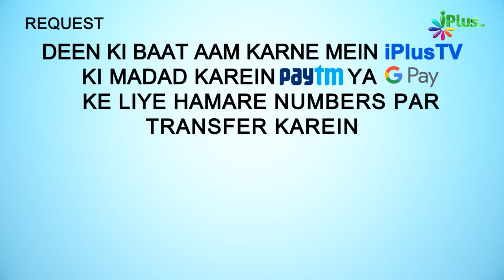Social Media | Ye Baat Zaroori Hai Ep 01 | Shaikh Arshad, Hashim, Shahfahad & Abdul Bari - iPlus TV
0:00 Intro
0:22 Program Start
0:48  Social Media kya hai?
2:35  Social Media Engagement
4:30  Mobile Addiction
8:00  Social Media ki zaroorat
11:30  Fayde bhi hain
22:23  Social Media ka Nuqsan
25:50  Be Hayai ka phelna
32:00  Waqt ka Nuqsan
35:00  Depression, Stress
37:30  Riyakari
38:30  Social Media Depression Report
40:35  Fuzool kaam se bache
41:51  Social Media per Khair kaise kare
43:22  Propaganda on Social Media
47:12  Fake News
 Galat Taleem
 51:05  Allah ka Bhalai ka irada
5200  Addicted ke sath Kya Karen?
52:57  Waqt ka sahi use kare
55:10  Har koi Zimmedar hai
56:00  Sk Shah Fahad Last Comment
56:28  Sk Hashim Daryabadi Last Comment
57:59  Sk Abdul Bari Sanabili last Comment
57:35  Sk Arshad Hussain Last updated
58:05  Thanks
58:31  Donation Appeal
58:47  Outro

Social Media | Ye Baat Zaroori Hai Ep 01 | Shaikh Arshad Hussain Mohammadi | Shaikh Hashim Daryabadi | Shaikh Shahfahad Sanabili | Shaikh Abdul Bari Sanabili -  iPlus TV